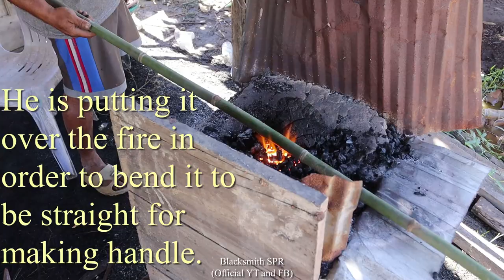AMAZING WORK/MAKING A BEAUTIFUL FISH TAIL KNIFE FROM A FLAT STEEL BAR.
It is a beautiful thing which I made from a very thick flat steel. It is different from other knives. It is like a fish tail. we can use it to cut small trees or it is very useful for fishermen who use net to catch fish, they use it to cut the small tree under the water.